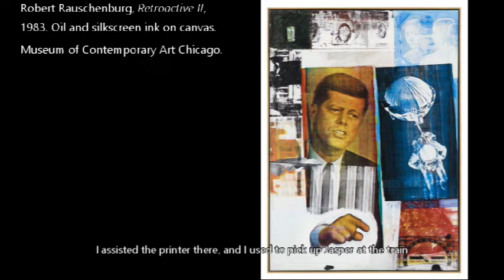Clara Ueland - Intaglio Print Artist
Artist Clara Ueland shares the inspiration and techniques behind her intaglio prints in the exhibition "Impressions of Water: Prints by Clara Ueland, 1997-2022," on exhibition May 27 to September 25, 2022 at the Minnesota Marine Art Museum in Winona, MN.

Medina, Minnesota artist Clara Ueland creates beautiful and colorful prints inspired by her trips to the Boundary Waters of northern Minnesota, Lake Superior, and Scotland. She prints in the labor intensive intaglio printing process, which uses a series of etched copper plates to produce the final image. "I would like my work to reflect the beauty, unity and balance of the natural world." The exhibition features an overview of her prints from 1997 to the present.

This activity is made possible by the voters of Minnesota through a Minnesota State Arts Board Operating Support grant, thanks to a legislative appropriation from the arts & cultural heritage fund.

The Carl and Verna Schmidt Foundation

The Water Main - @MPR_News